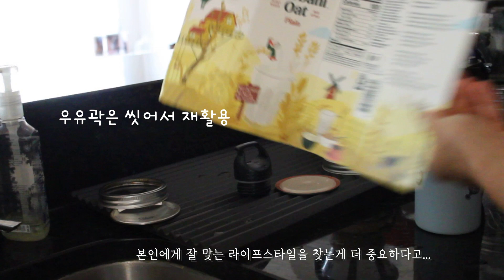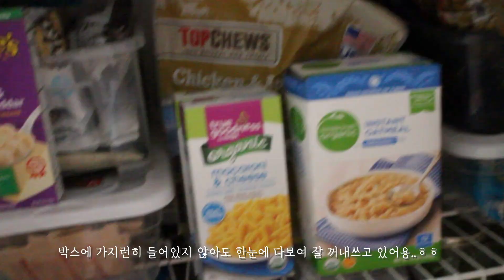[ENG] 미국일상 / 터질것 같은 남의집 식료품찬장 구경하기 / 대용량 COSTCO 요거트 다먹기 / 요거트스무디볼 / 자두요거트케잌/ 망고라씨/ VLOG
미국에 사는 한국엄마의 재미난 살림과 일상이야기입니다..
You can select English Subtitles!

안녕하세요!
요즘 살림고수님들의 인생이 바뀐다고 극찬하시는  미니멀라이프를 해보려고 여러번 시도를 해보았지만 살림 21년차인 저에게는 참 어려운 일이더라구요..
그래서 나름 스트레스 받지 않는 한도내에서 내 살림을 더 잘 쓰고 버리는 것없이 야무지게 식재료들을 잘 먹는 라이프스타일을 추구하려고 더 노력합니다.
남의 집 구경만큼 재미있는 남의집 찬장구경하시고 맛있고 재미있는 요리팁들 함께 봐주세요!

자두요거트케잌 레서피 (Plum yogurt cake recipe)

계란 2 Egg
설탕 1 Cup Sugar
식용유 4 Table spoon Oil
요거트 1/2 Cup Yogurt
밀가루 1 and 1/3 Cup Flour
베이킹파우더 2 tea spoon Baking powder
소금 1 tea spoon  Salt
자두 2 Plum

Bake at 180 C (350 F)  for 40 min.